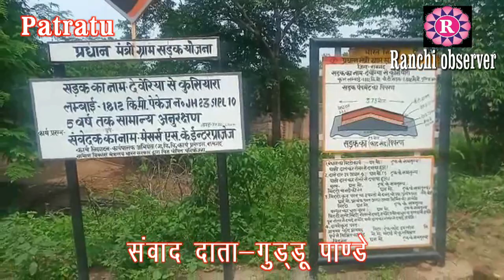विधायक अम्बा प्रसाद ने विभिन्न सड़कों का स्थल निरीक्षण अधिकारीओ के साथ किया